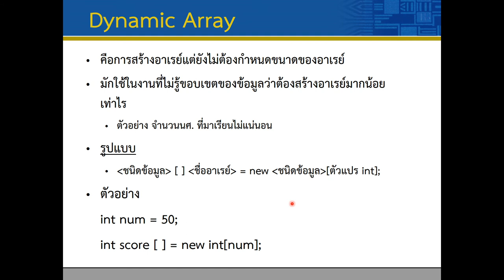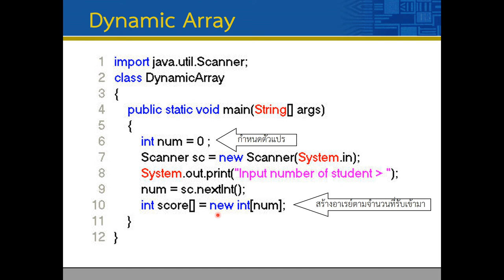Lec05 Array1D 07 Dynamic Array